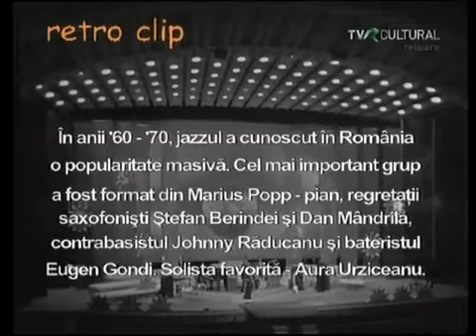Aura Urziceanu - Iarna Iarna - Sala Palatului 1970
Aura Urziceanu - voce, Marius Popp - pian, Stefan Berindei - saxofon, Dan Mandrila - saxofon, Johnny Raducanu - contrabas, Eugen Gondi - percutie. Compozitie: Johhny Raducanu, versuri: Nina Cassian (in concert la Sala Palatului, 1970). Inregistrare TVR Cultural, emisiunea Retro-clip, realizator Doru Ionescu.